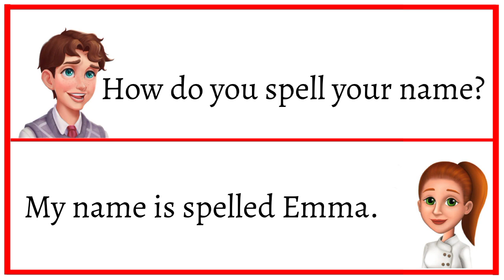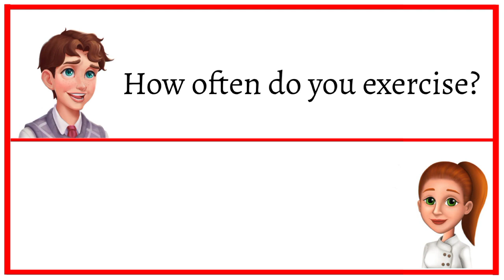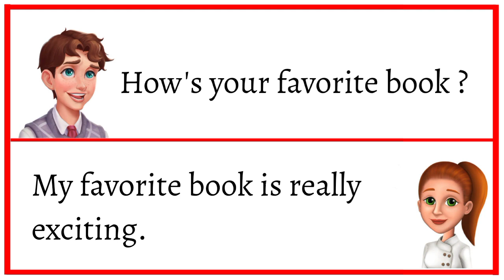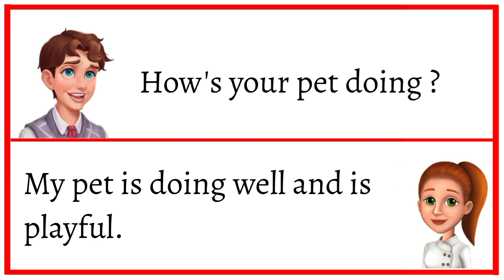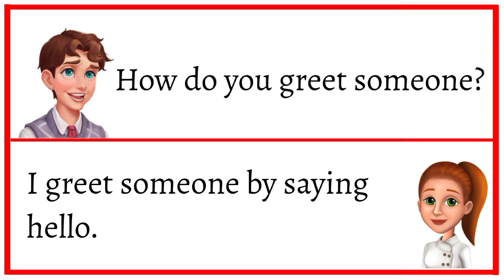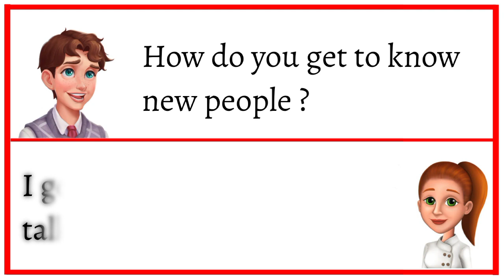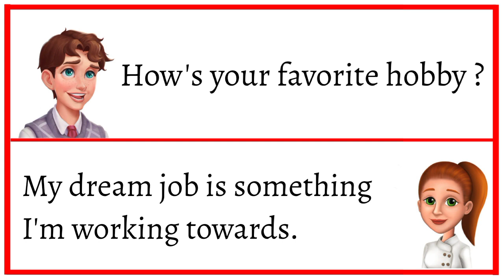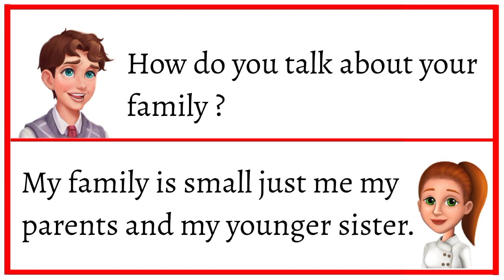English Conversation Practice with "How" | English Speaking Practice | Part-1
english conversation
english practice
speak english
learn english
practice english
speaking english
english speaking
english conversations
speak english
english